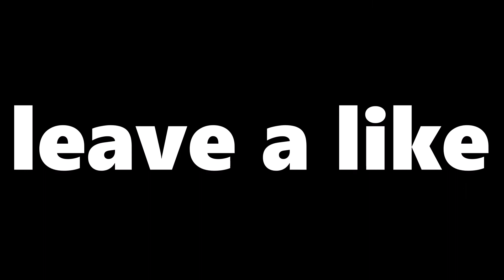my the crew 2 best moment